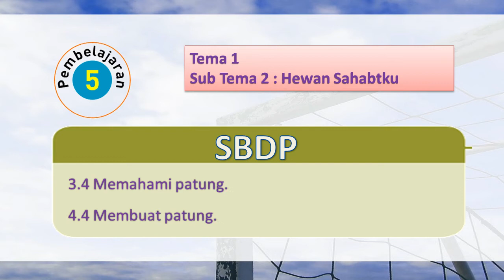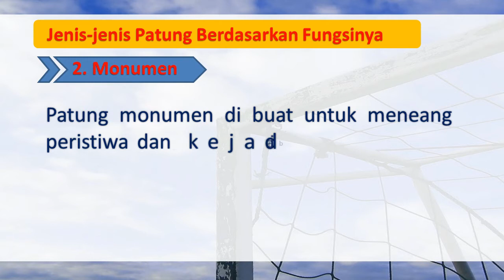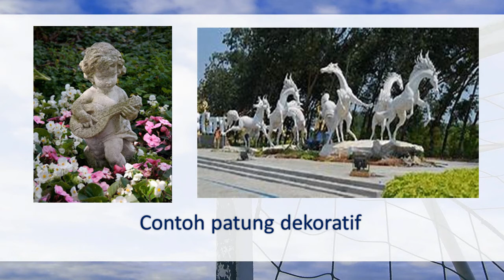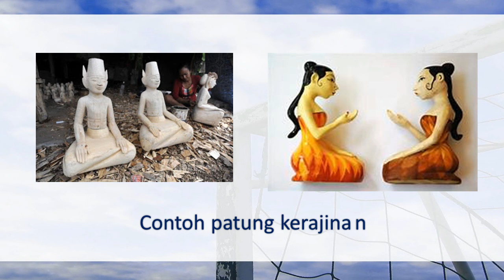SBDP KELAS 6 TEMA 1 SUB TEMA 2 PEMBELAJARAN 5 JENIS JENIS PATUNG MENURUT FUNGSINYA